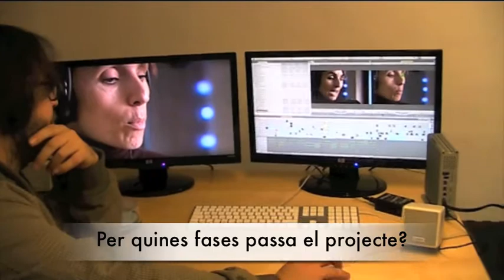Un dia amb la perifèrica